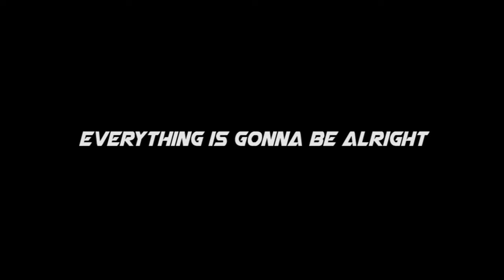Everything is Gonna Be Alright - Aliens Ft. Drestanta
This is for everyone affected by the covid-19 pandemic, especially the informal workers.
Always remember that in the end, everything is gonna be alright.
Stay sane, stay safe and healthy!

Camera: Adnan Sahid Andrian
Editor: Naupal Irpan Firdaus

Everything Is Gonna Be Alright is available on all major streaming platforms

Lyrics:
Why do you leave me?
And why you never told me?
That you're about to go away
Go away to reach your dreams

I hope you come back
Come back to me, my love

I'll pull you from the ocean
We build a city and make our dreams come true

Now I
I've found you
And I hope you'll never leave me
I want you to stay with me
Stay with me till end of time
I only want you
Only you can save my life

We're building a home for you! Let's collaborate!